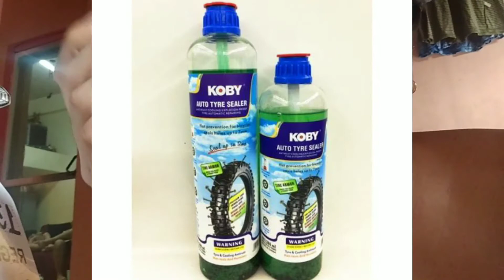HONDA CLICK TIRE SEALANT INSTALLATION | QUICK VIDEO | GAME CHANGER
Abangan nyo mga susunod na videos at kakulitan ko salamat!